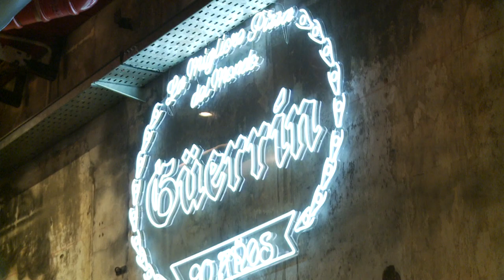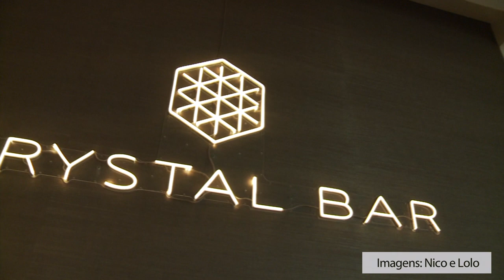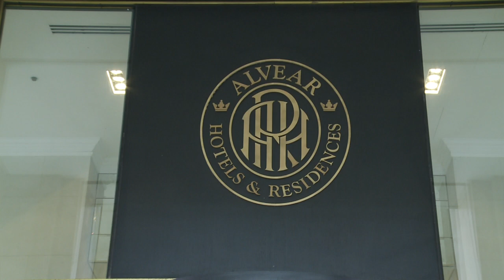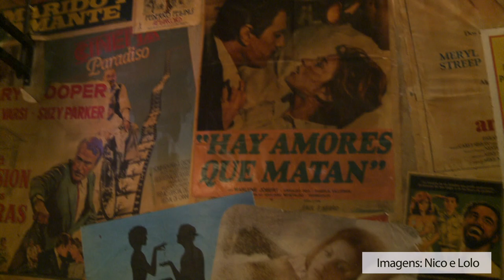Mi Buenos Aires Querido - Paulo Navarro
Título em homenagem a Canção de Carlos Gardel